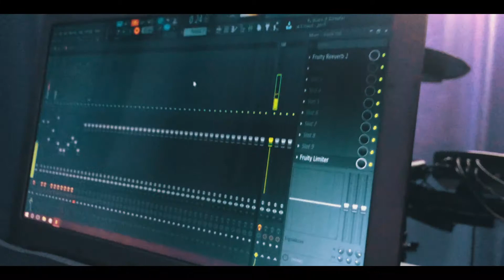Flaurah - Sa Piling ng Diyos ft. Grace Geronimo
SA PILING NG DIYOS

Artist : Flaurah feat. Grace Geronimo
Composer : Ptr. Reynald Cerilla
Video Editor: Cyrus Barrion
Producer: Lester, Allen , Pamu , Myka , Eboy , Kyle and Juan Marcus
Recording Studio : Agamid Records

cy.bar